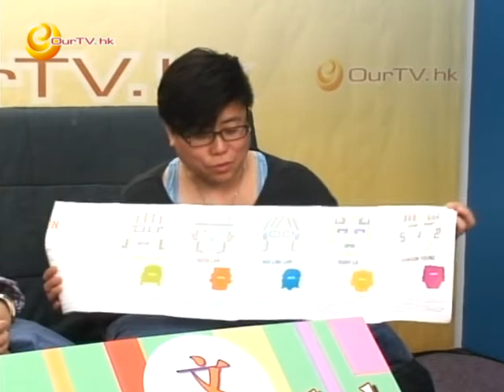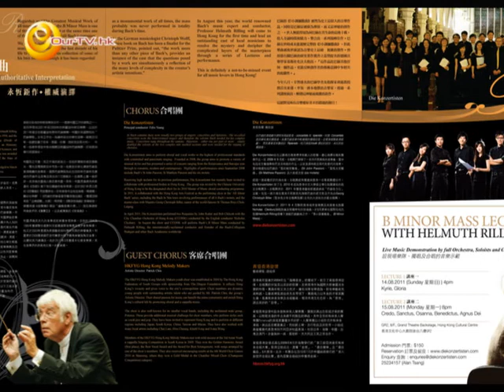《Cultural Club 文化所》第十五集：mircowave in Hong Kong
主持：Ebby Wong、Sharon Ng
嘉賓：鮑靄倫 (mircowave董事、Videotage主席)

介紹香港最新潮藝術展mircowave，了解新媒體藝術，知道香港最前瞻藝術發展，與本地著名藝術家鮑靄倫詳談新媒體藝術！